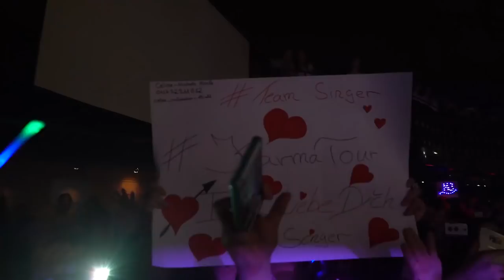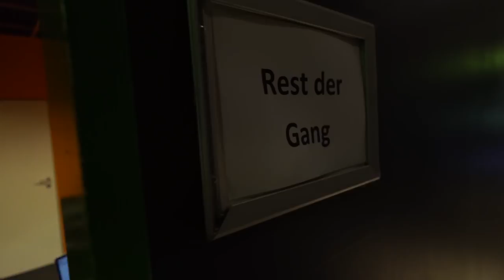KARMA TOUR VLOG #4 - HAMBURG, BERLIN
KARMA - DAS NEUE ALBUM

KarmaTourReloaded 2017
02.10. CH – Zürich, Komplex 457
03.10. Singen, Stadthalle
05.10. Kiel, Max
06.10. Bremen, Bürgerhaus
07.10. Ulm, Edwin-Scharff-Haus
11.10. München, Backstage
13.10. Nürnberg, Löwensaal
14.10. Trier, Europahalle
15.10. Gießen, Stadthalle
16.10. Stuttgart, LKA
17.10. CH – Solothurn, Kofmehl
21.10. Leipzig, Felsenkeller
22.10. A – Wien, Ottakringer Brauerei
23.10. Magdeburg, Factory
24.10. Hamburg, Docks
25.10. Mannheim, Capitol
26.10. Hannover, Capitol
27.10. Ravensburg, Oberschwabenhallenklub
04.11. Rust, Europapark